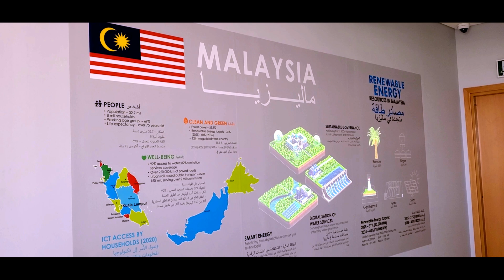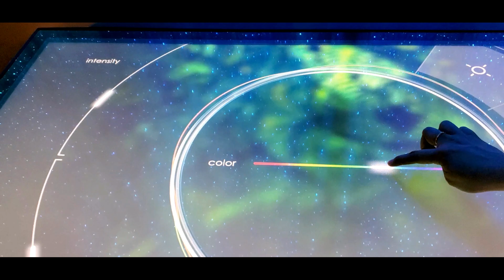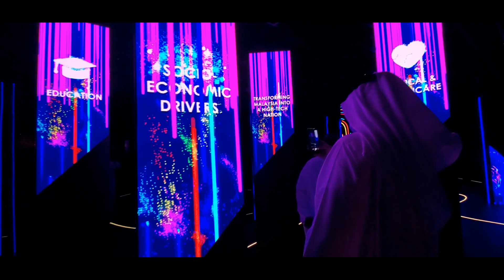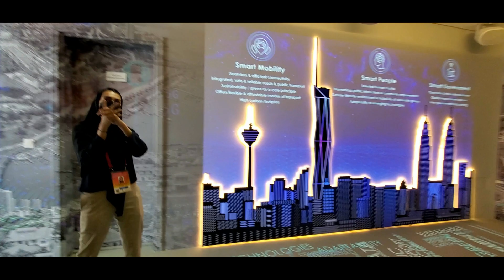Malaysia Pavilion | Expo 2020 Dubai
Come 1st October 2021, a display of human brilliance, remarkable technologies and thought-provoking innovations will once again come alive at a unique platform where global communities gather to learn and share ideas for our shared future. While the global pandemic has resulted in the postponement of EXPO 2020 by one year, the world expo emerges more relevant than ever as a congregation of nations coming together to find solutions to pressing issues facing mankind.

The Ministry of Science, Technology and Innovation Malaysia (MOSTI) is proud to be the lead Ministry for Malaysia’s participation at EXPO 2020 together with Malaysian Green Technology & Climate Change Centre (MGTC) as the implementing agency and to display our country’s commitment to global cooperation. This includes sharing our experience and successes in battling Covid-19. We will also showcase our passion as a nation and our sustainable growth that has contributed to many of our successes. And we aim to inspire at EXPO 2020 beginning with our Net Zero Carbon Rainforest Canopy Pavilion.

Join us at Expo 2020 with our 26 weeks of thematic business-focussed programmes where 22 Government ministries, five state governments and 40 agencies will bring to this world stage our sustainable industries to forge meaningful trade and business partnerships for our shared prosperity.